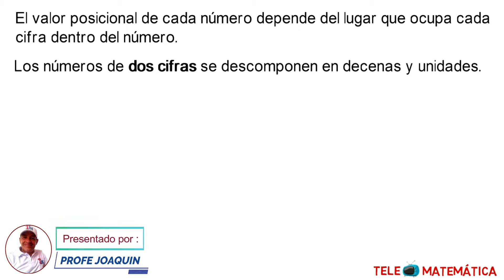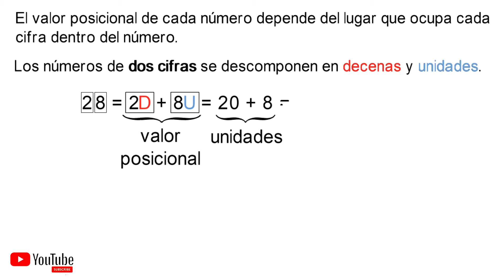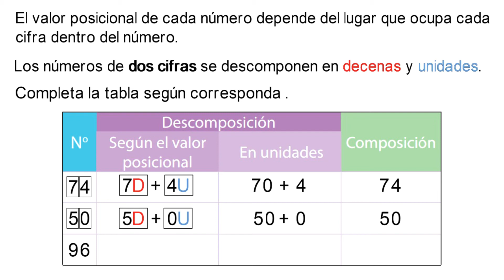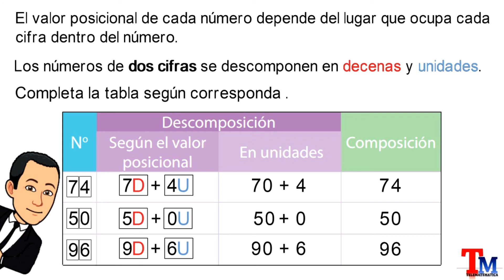¡Domina la Composición y Descomposición de 2 Cifras en 2 Minutos! 🚀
🔢 ¿Sabías que un número se puede formar y desarmar de distintas maneras? 🤔 En este video te enseño cómo componer y descomponer números hasta el 99 paso a paso, con ejemplos claros y sencillos. 🧠🔢
Aprende a entender mejor los números y su estructura mientras te diviertes. ¡Dale play y conviértete en un maestro de las matemáticas! ✅

Curso completo de números naturales.